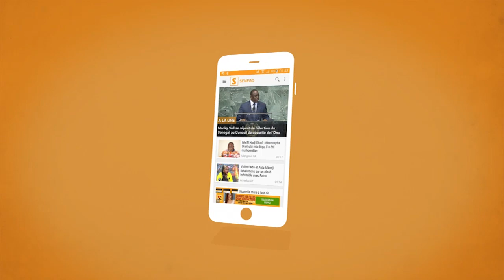Thiat tacle ceux qui cherchent à salir la date du 23 Juin